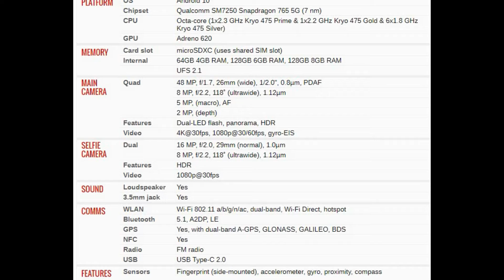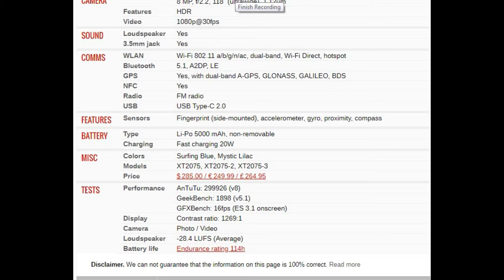Motorola Moto G 5G Plus PRICE AND SPECIFICATION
motorola moto g 5g plus review,
motorola moto g 5g plus vs poco x3 pro,
motorola moto g 5g plus camera test,
motorola moto g 5g plus unboxing,
motorola moto g 5g plus vs redmi note 10 pro,
moto g 5g plus review and unboxing
motorola smartphone moto g 5g plus 128gb mystic lilac purple,
motorola smartphone moto g 5g plus 128gb,
motorola moto g 5g plus vs moto g 5g,
motorola moto g 5g plus vs oneplus nord n10,
motorola moto g 5g vs motorola moto g 5g plus,